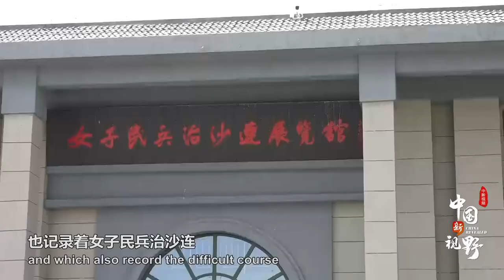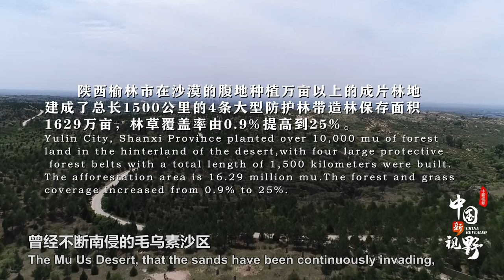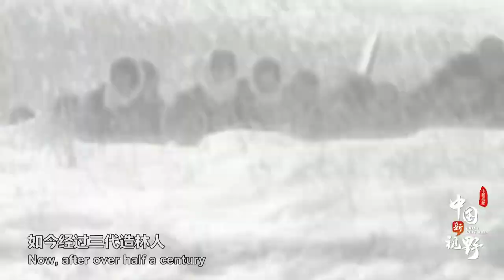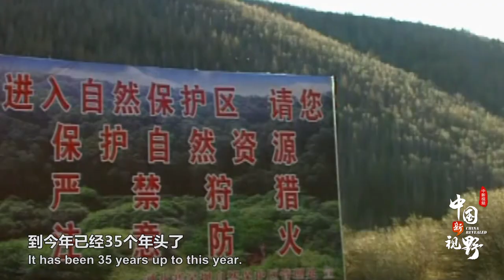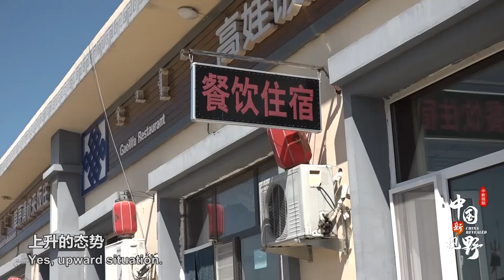中国这70年如何实现“人进沙退”？以前每年沙化面积相当一个县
中国曾是荒漠化最严重的国家之一，而今中国治沙成就举世瞩目。在这场旷日持久的治沙战役中，一代又一代治沙人倾其一生在沙漠里书写了绿色传奇。70年沧桑巨变，从“沙进人退”到“人进沙退”，荒漠化、沙化土地发生了怎样的变化？中国何以成为世界治沙史上的典范？